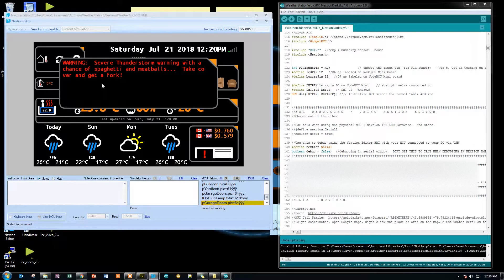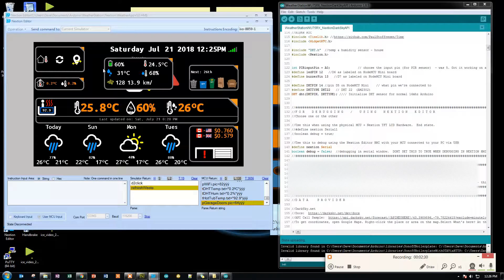WIoT2 In Action: Nextion and NodeMCU (ESP8266)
WIoT2 is an many things.. It displays weather data from WeatherUnderground/DarkSky.net.  Displays internal temp/humidty from my house, outside weather from a personal weather station, waste collection calendar, currency info, my hot tub temperature and finally the status of my garage doors (open/closed).